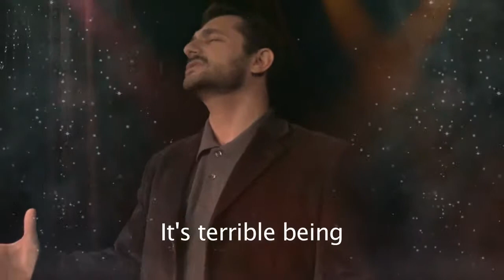Dondur Yolumdan "Turn Me`Round"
This is  turkish pop song but I can sing english fluentgly too. if requested I can also send my english singing record.